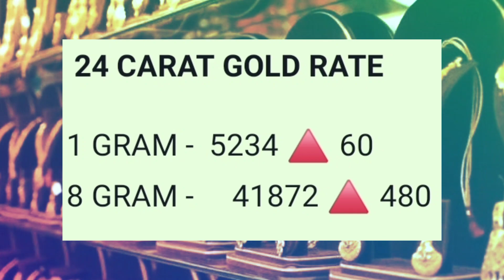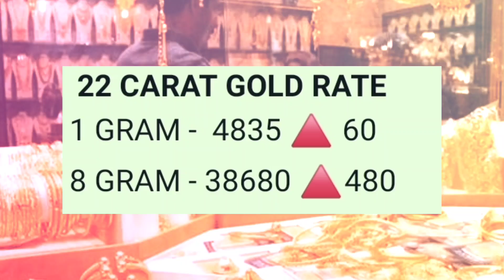தங்கம் விலை | Gold rate today in Tamil | Today Gold rate in Chennai | Gold price Today | K2 Pedia